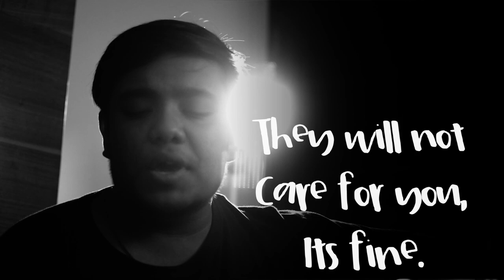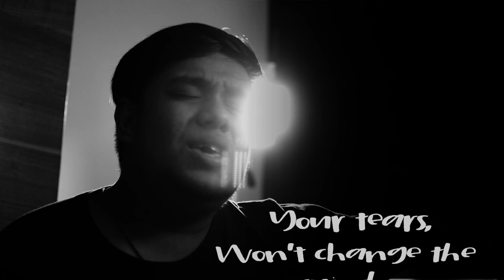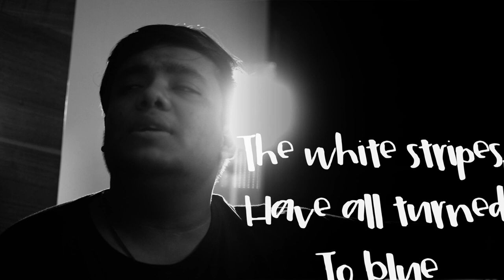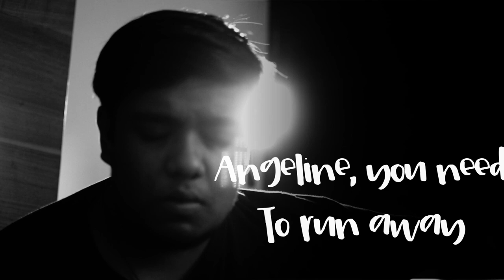Illegal Project : Angeline And Her Kite || Lyric Video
Hello Guys,
This is my first collaboration with the Band Illegal Project.
And here is our first Lyric Video.
Illegal Project is Solo Band based in Kolkata, comprised of two people : Tapojit Sarker and Sayanta Bose.

P.S. This is our first attempt in making a lyric video, so we made the vocals our top priority and not the video.
As you can see, we had only one instrument and one camera, we couldn't do much about the video. Moreover, we had less time to shoot the portions. However, we have tried to keep the Audio quality as low as possible.
And I hope, this is definitely going to be worth your time

-Pixel Samy and Illegal Project.

Gear :
Main Camera
Main Lens
Secondary Lens
Other Lens
Secondary Tripod
Gorilla Pod
External Display
External HDD